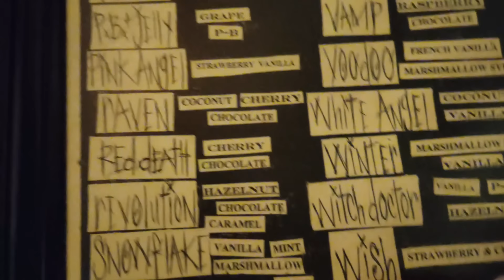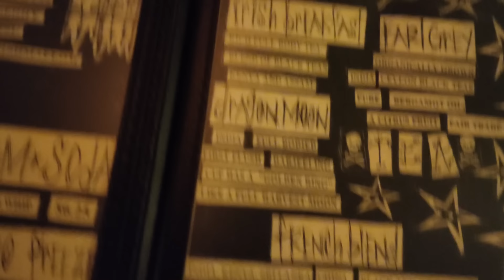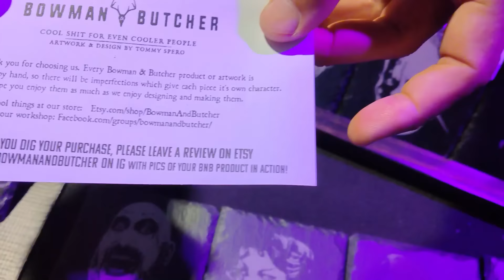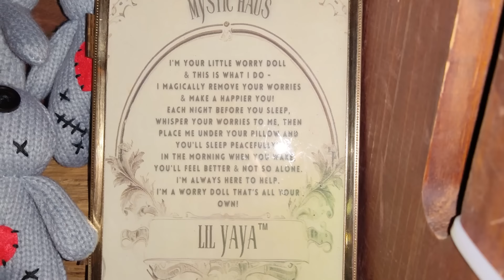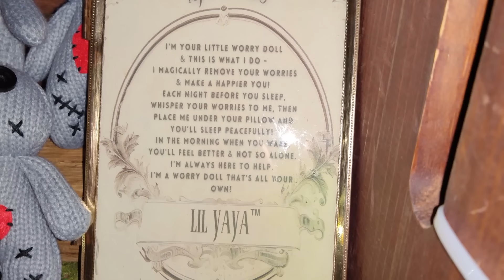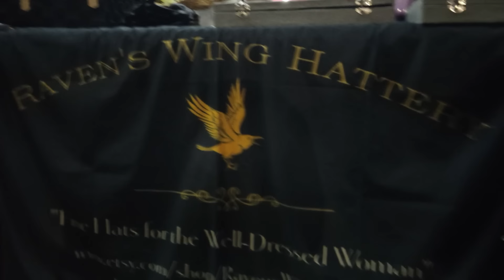It's A Goth Thing - What Did I Do? What Did I Get?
In this video I head to a thrift store for an Autumn refresh which means I'll be recycling some things in my closet in exchange. We head to a goth cafe called The Witches Brew, An oddities market that happens 3 times a year called Moonlight Market and finally, a try on of all the things I picked up from the thrift store. That hooded look you see is a set. Dress / hooded and belted duster.

Do you want to see more vlogs like these?